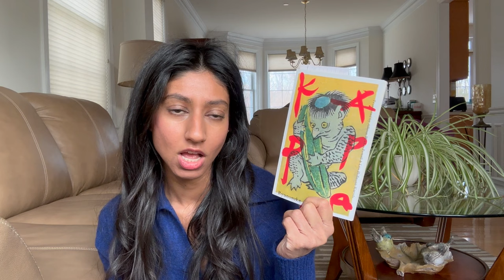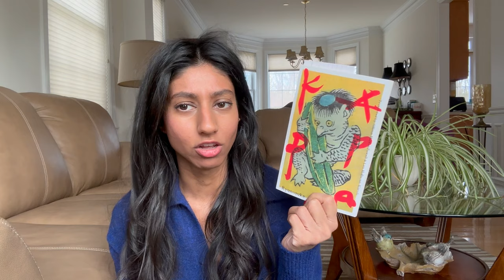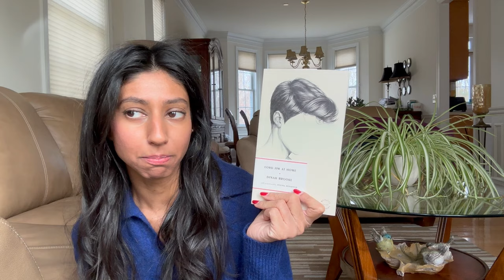best books of 2023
PLS LMK YOUR FAVORITE READS SO I CAN READ THEM IN 2024 AND  WE CAN BE PALS 💆 🌿 🍯 MUCH LOVE TO YOU ALL❗️

BOOKS - in misc order sorry i'm tired
🌿 Angels by Dennis Johnson
🌿 Exalted by Anna Dorn
🌿 My Death Lisa Tuttle
🌿 Birnam Wood eleanor catton
🌿 Kappa Ryunosuke Akutagawa
🌿 A Way of Life, Like Any Other Darcy O Brien
🌿 My Husband Maud Ventura
🌿 The Birthday Party by Laurent Mauvignier
🌿  Margery Kempe by Robert Glück
🌿 McNally's Edition

On Kiran Reader’s Youtube Channel you will get all things literature, travel, lifestyle vlogs, art gallery snippets, content from fashion shows and more - Kiran Reader reviews books from the most popular authors like Salman Rushdie, Ottessa Moshfegh, W. Somerset Maugham, Dennis Johnson, Eve Babitz, Fleur Jaggy, and more. She likes translated fiction, contemporary fiction, Russian literature, classics, some fantasy, the occasional romance book, plenty of non-fiction - what can we say? She’s with it all. (Cue Pop Smoke reference). Check out this monthly wrap up book video - one of many reading wrap-ups. Find out “What I read this mont” and “what I read this week” by watching my wrap up video.
Kiran Reader reacts and predicts to a lot of things, especially the Booker Prize and the International Booker Prize which includes former long listed authors like Olga Tokarczuk, Han Kang, Mieko Kawakami, Fernanda Melchor, and more. Punjabi American book tuber Kiran Reader collaborates with some of the most ienresting book tube creators.
“Lapvona by Ottessa Moshfegh 🐑🪺📚 Character Analysis, Shrek Comparisons and More”
“Tomb of Sand by Geetanjali Shree 📚 Reading The 2022 International Booker Prize: A Series #13”
“the BEST of books 2022! (literary fiction + nonfiction and RESOLUTIONS)”
“Heaven by Mieko Kawakami 📚 Reading The 2022 International Booker Prize Longlist: A Series #6”
Her most popular Short include a video of Naomi Cambell, a video of Justin Bieber and Hailey Bieber, travel clips from Cappadocia, Turkey and the famous Cedric Grolet London cookie.

Kiran Reader's most recent video discusses the books she read in October 2023.